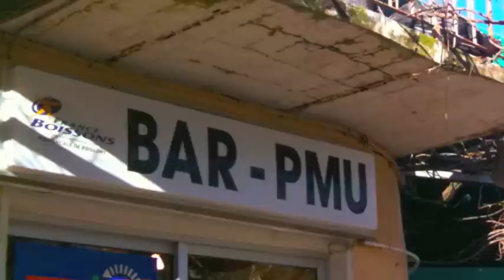DESIRELESS ... La Chanson des Filles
extrait de l'album "Le Petit Bisou" ... Desireless & Mic-eco